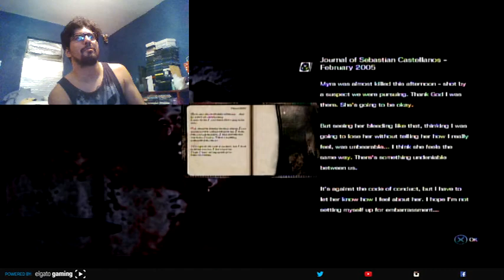LET'S PLAY - The Evil Within - Story Mode Playthrough (PS3) (Part 6)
In honor of The Evil Within 2 being released of October of this year, I am playing through the story mode of the original release of The Evil Within, from the mind of the director of the original Resident Evil, Dino Crisis and the almighty, Resident Evil 4, Shinji Mikami. After I play through the main story mode, I will be playing through the DLC story modes, as well. I will posting those as I finish them. Enjoy and turn the lights back on!

PSN: AJ_rules
Xbox Live: AJroxmySox